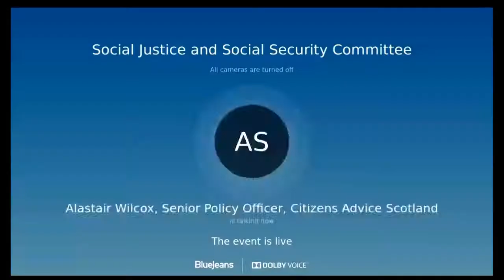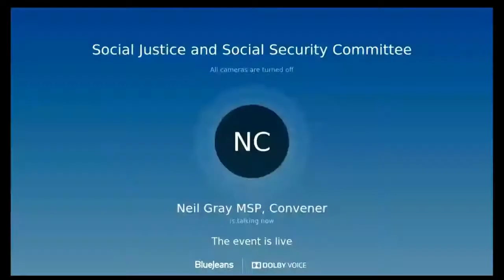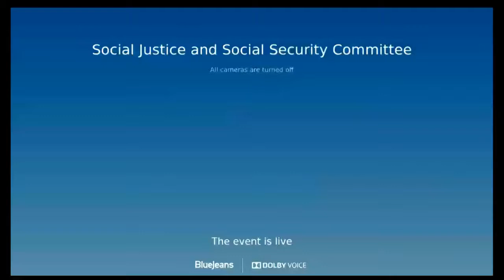Social Justice and Social Security Committee - 25 November 2021